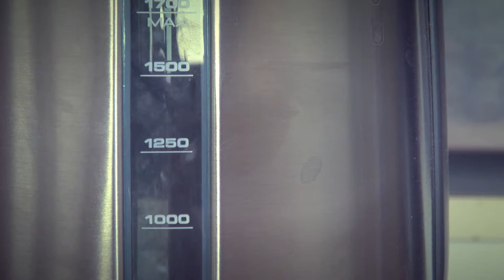rýmečka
my way of healing shot just from boredom :)

shot on Sony HDR CX730